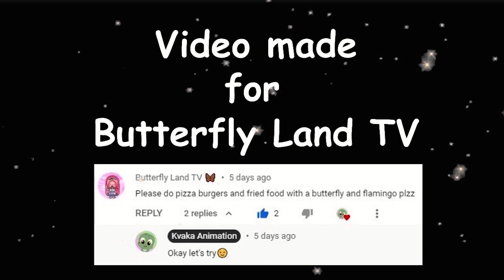kvakaanimation MUKBANG Animation by Flamingo and Butterfly / Hamburger, Pizza and Crispy Fish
KVAKA ANIMATION Channel  Thanks everyone for watching  videos by Kvaka  🐸